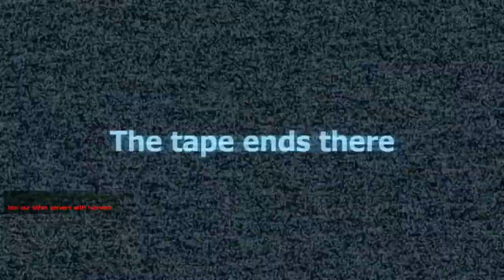Garrys Mod | Stop It Slender | Death of Chilled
Hey guys I am starting to get back into the horror genre of gaming so I started the gmod slender with StayLow and Blackcan74. We hope you enjoy it and there will be alot more games like this coming soon so hit that like button if you enjoy and if you want to see me get scared make sure you subscribe.